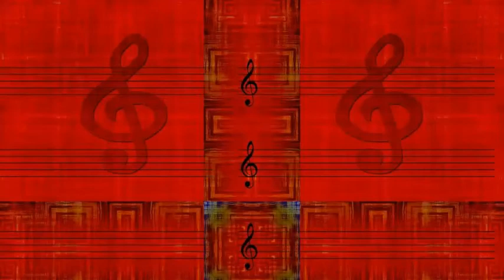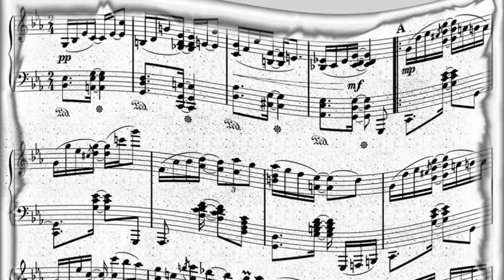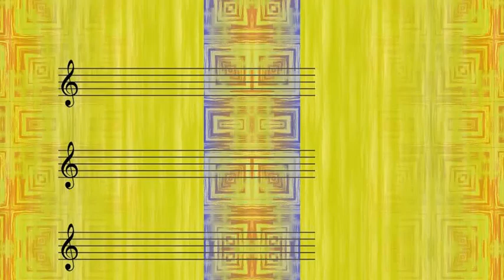Ted Heath & His Music with Eddie Blair trumpet - Lullaby of the Leaves